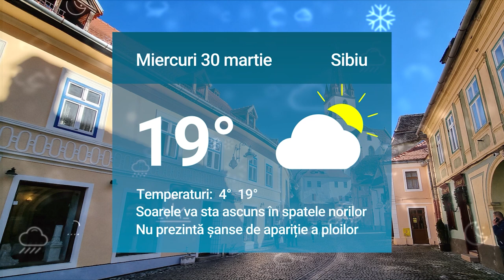Știrile zilei la Sibiu 🗞 Un medieșean a câștigat Premiul Oscar pentru efecte vizuale📽️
Un medieșean a câștigat Premiul Oscar pentru efecte vizuale📽️

Un refugiat ucrainean a adus la Sibiu o tehnică de masaj brevetată de el 🇺🇦

Revoltă în Cartierul Arhitecților - Lipsesc trotuarele şi spațiile verzi  🌳